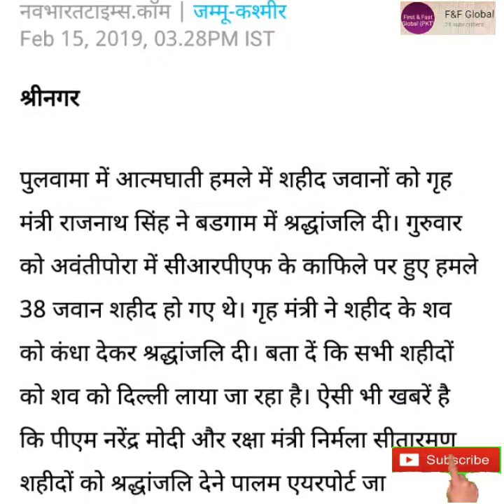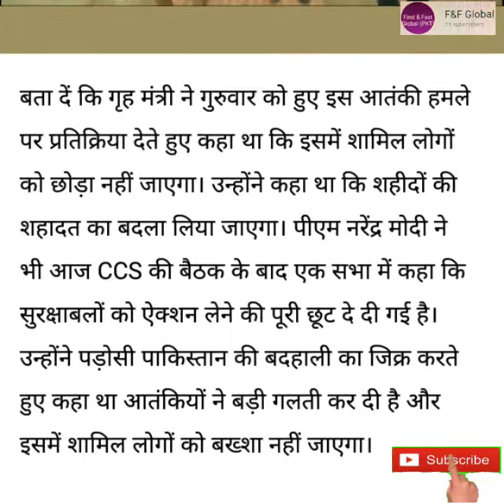Home Minister Rajnath Singh commemorates the martyr's dead body